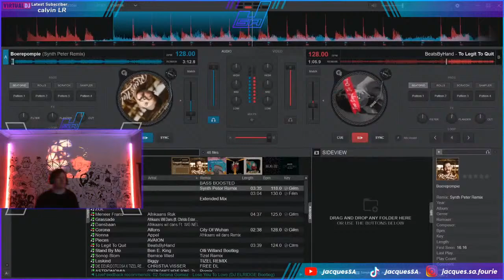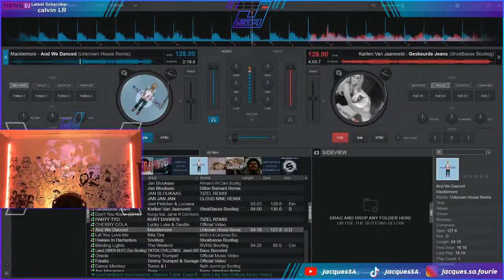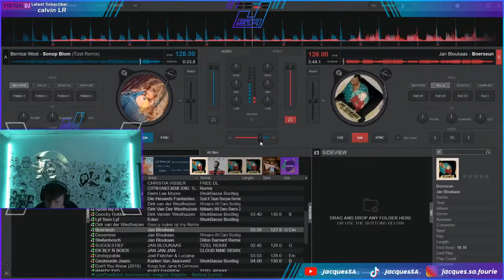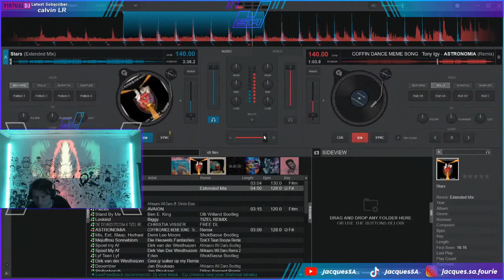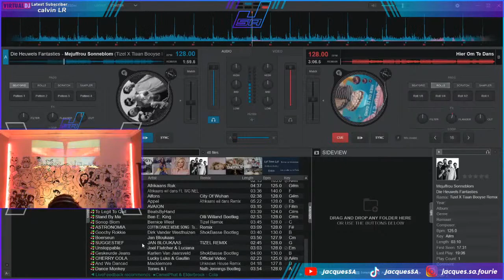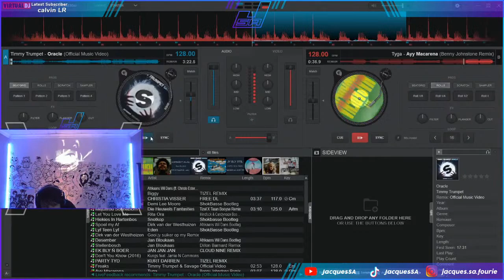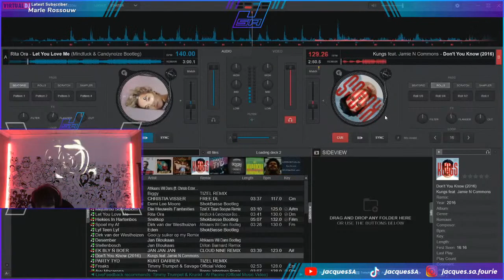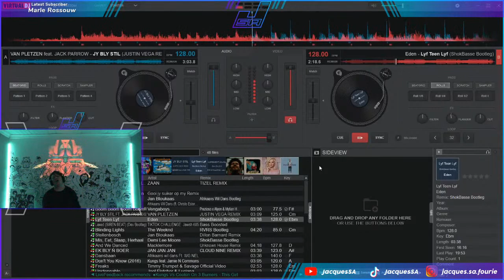Live DJ Music Come join!